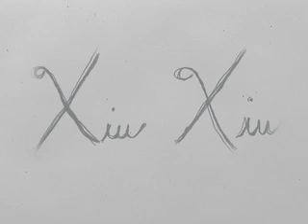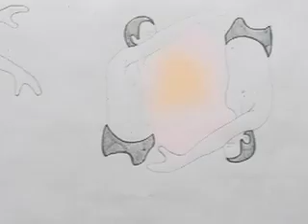Xiu Xiu - Sad Redux-O-Grapher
By Grant Worth - A Mission Fantastic
2007
Drawings by j.morrison